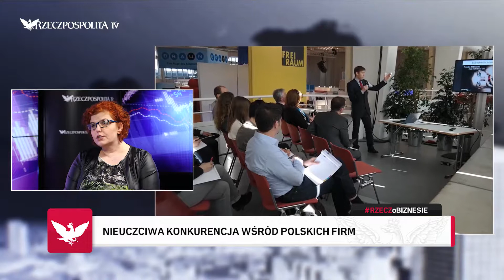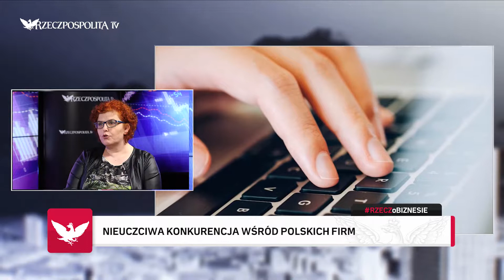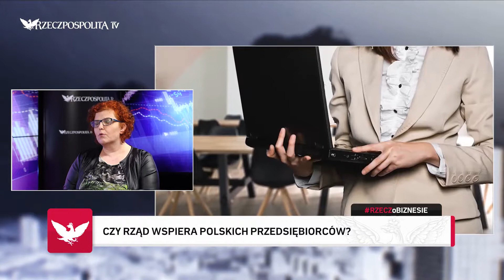RZECZoBIZNESIE: Bożena Damasiewicz - Dlaczego zarabiamy 4 razy mniej niż na Zachodzie?